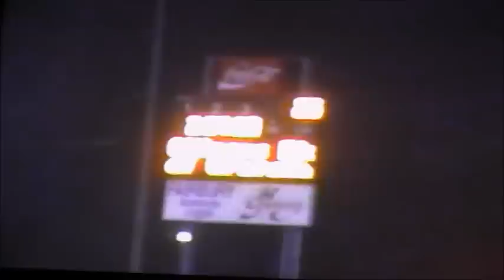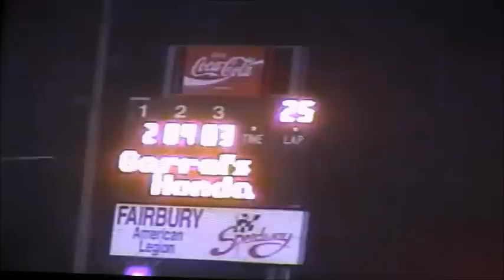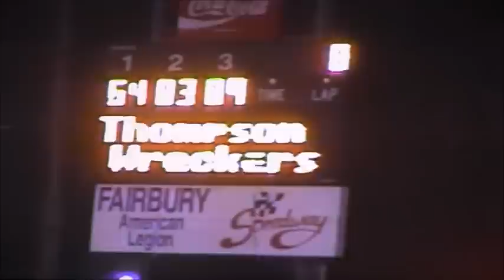2007 late model feature at fals